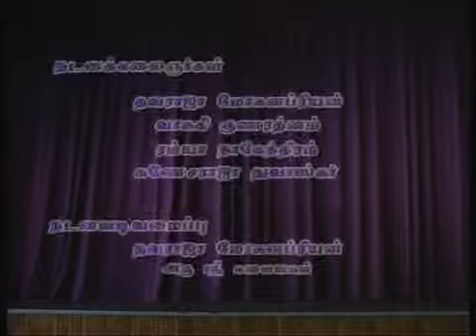Pushpanjali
Lyric: Karmegam Nanda
Singer: Arunthathi Sri Ranganaathan